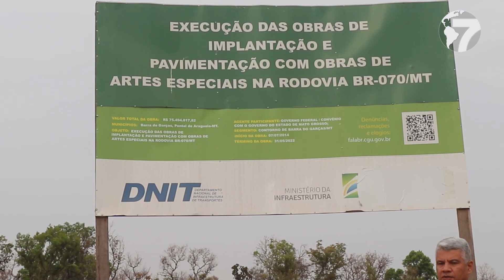Anel Viário deve ser concluído até dezembro